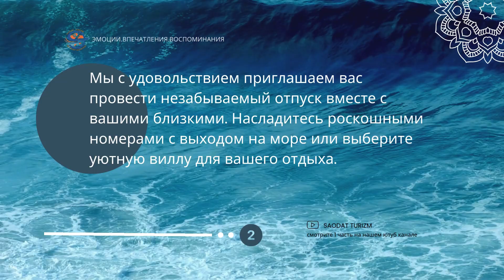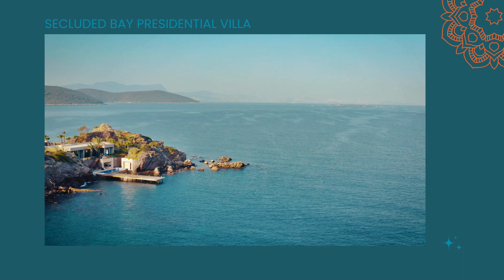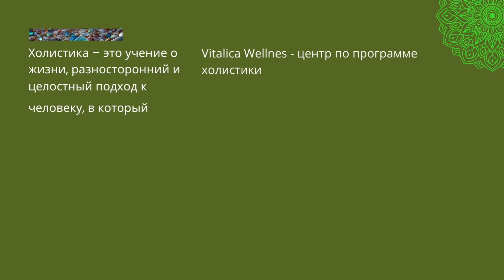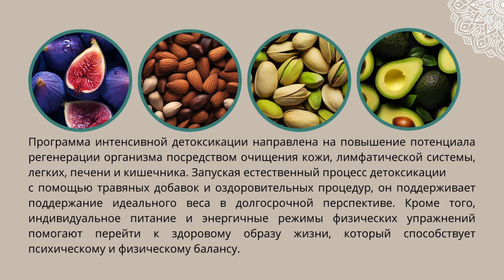Мечтаете провести свой отпуск на вилле у берега моря?Часть 2. аренда виллы в турции#семейный отдых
Аренда виллы - это как секретный агент, который всегда готов выполнить самые сложные задания. А почему? Да потому что она умеет делать то, что не под силу даже самым крутым пятизвездочным отелям!
Во-первых, она обладает суперспособностью увеличиваться в размерах. В один момент ты живешь в уютном домике, а через секунду - это уже дворец, готовый принять любую королевскую вечеринку. И все это благодаря аренде виллы!
Еще одна важная особенность - это личный обслуживающий персонал. Вилла знает, как угодить своим гостям, и всегда готова предоставить тебе лучшего повара, горничную и даже личного дворецкого.
А еще она очень гибкая и адаптивная. Если тебе нужно больше спальных мест - пожалуйста, просто арендуй виллу с большим количеством спален. А если хочется разнообразия - выбирай из множества локаций, от пляжа до гор.
И самое главное - аренда виллы становится еще выгоднее, если ты планируешь долгосрочное проживание. Ты можешь просто остаться там на месяц, и никто не будет требовать от тебя никаких дополнительных оплат.
Но самое главное - это то, что аренда виллы позволяет тебе почувствовать себя настоящим хозяином своего отдыха.
Никаких больше неудобных кроватей, непонятных завтраков и странных соседей. Это твой дом, и ты можешь делать там все, что захочешь!